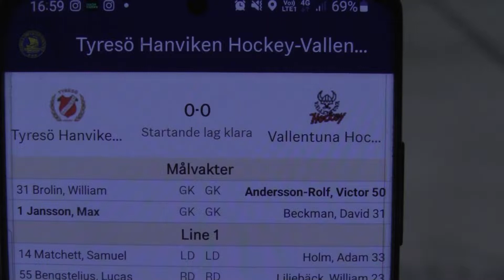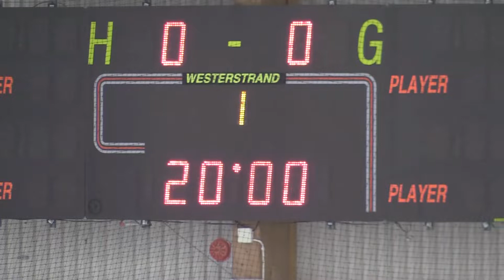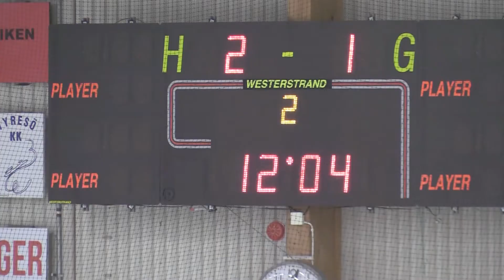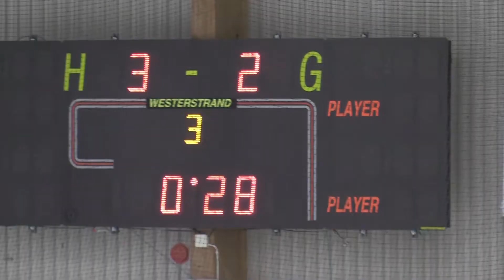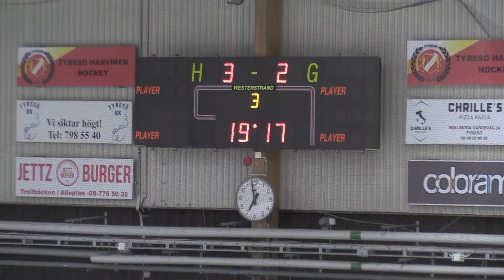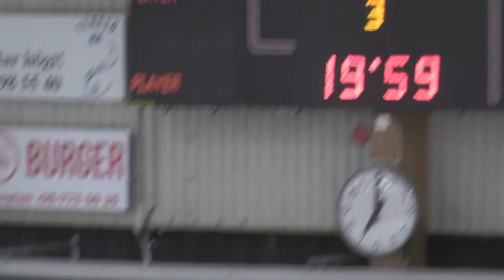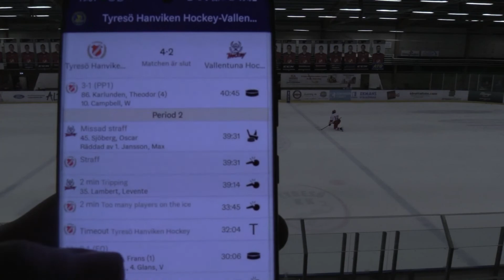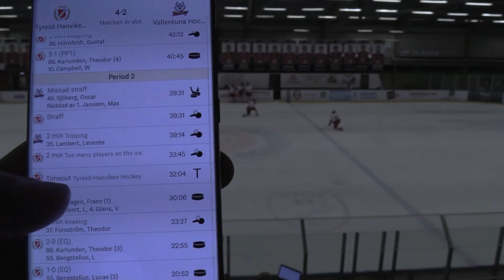Hockey: Vallentuna - Tyresö J18 play off match 3 av 3. 19/2-22